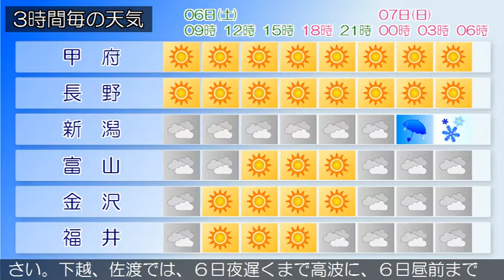2021/02/06 甲信北陸地方の天気予報 朝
新潟県では、佐渡では、６日昼前まで強風に注意してください
。下越、佐渡では、６日夜遅くまで高波に、６日昼前まで落雷
に注意してください。下越、中越、上越では、７日までなだれ
に注意してください。西日本から東日本は、高気圧に緩やかに
覆われていますが、北陸地方は気圧の谷の影響を受けています
。県内は、曇りで雨の降っている所があります。６日は、高気
圧に覆われますが、気圧の谷や湿った空気の影響を受ける見込
みです。このため、晴れ朝晩曇りで、雨や雷雨の所があるでし
ょう。７日は、前線が通過し、冬型の気圧配置となる見込みで
す。このため、曇りのち雨で次第に雪に変わるでしょう。昼過
ぎまで雷を伴う所がある見込みです。
富山県は、前線が通過し、冬型の気圧配置となる見込みです。
このため、曇り昼前から雨で、夜からは雪となるでしょう。ま
た、朝から夕方にかけて雷を伴う所がある見込みです。佐渡で
は、６日昼前まで強風に注意してください。下越、佐渡では、
６日夜遅くまで高波に、６日昼前まで落雷に注意してください
。下越、中越、上越では、７日までなだれに注意してください
。西日本から東日本は、高気圧に緩やかに覆われていますが、
北陸地方は気圧の谷の影響を受けています。県内は、曇りで雨
の降っている所があります。６日は、高気圧に覆われますが、
気圧の谷や湿った空気の影響を受ける見込みです。このため、
晴れ朝晩曇りで、雨や雷雨の所があるでしょう。７日は、前線
が通過し、冬型の気圧配置となる見込みです。このため、曇り
のち雨で次第に雪に変わるでしょう。昼過ぎまで雷を伴う所が
ある見込みです。
石川県は、前線が通過し、冬型の気圧配置となる見込みです。
このため、曇り時々雨か雪で、夕方まで雷を伴う所があるでし
ょう。佐渡では、６日昼前まで強風に注意してください。下越
、佐渡では、６日夜遅くまで高波に、６日昼前まで落雷に注意
してください。下越、中越、上越では、７日までなだれに注意
してください。西日本から東日本は、高気圧に緩やかに覆われ
ていますが、北陸地方は気圧の谷の影響を受けています。県内
は、曇りで雨の降っている所があります。６日は、高気圧に覆
われますが、気圧の谷や湿った空気の影響を受ける見込みです
。このため、晴れ朝晩曇りで、雨や雷雨の所があるでしょう。
７日は、前線が通過し、冬型の気圧配置となる見込みです。こ
のため、曇りのち雨で次第に雪に変わるでしょう。昼過ぎまで
雷を伴う所がある見込みです。
福井県は、前線が通過し、冬型の気圧配置となる見込みです。
このため、嶺北では曇りで時々雨か雪、嶺南では曇りで昼前か
ら時々雨か雪となり、共に明け方から夕方にかけて雷を伴う所
があるでしょう。佐渡では、６日昼前まで強風に注意してくだ
さい。下越、佐渡では、６日夜遅くまで高波に、６日昼前まで
落雷に注意してください。下越、中越、上越では、７日までな
だれに注意してください。西日本から東日本は、高気圧に緩や
かに覆われていますが、北陸地方は気圧の谷の影響を受けてい
ます。県内は、曇りで雨の降っている所があります。６日は、
高気圧に覆われますが、気圧の谷や湿った空気の影響を受ける
見込みです。このため、晴れ朝晩曇りで、雨や雷雨の所がある
でしょう。７日は、前線が通過し、冬型の気圧配置となる見込
みです。このため、曇りのち雨で次第に雪に変わるでしょう。
昼過ぎまで雷を伴う所がある見込みです。